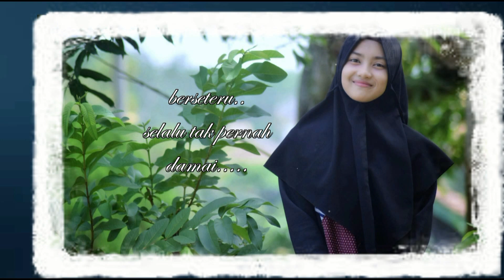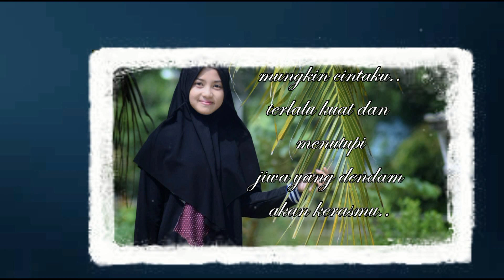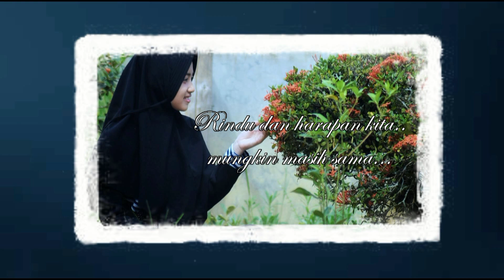MUNGKIN CINTAKU TERLALU KUAT | Mungkin - Potret Cover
Video klip cover ini hanya hiburan semata.
Model dalam klip Hanna Ryndiana.

Sebuah lagu romance dari miliknya Potret yg berjudul..Mungkin.
Dan di cover oleh Tival Salsabila
Ini link nya jangn lupa tonton juga ya